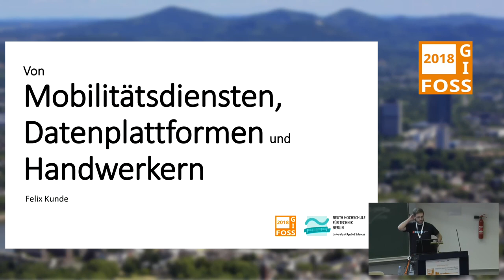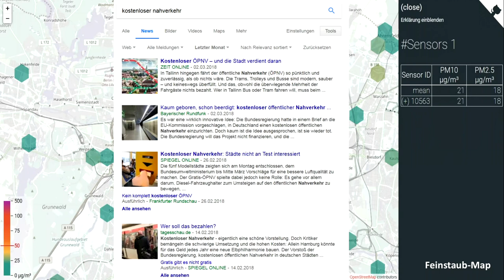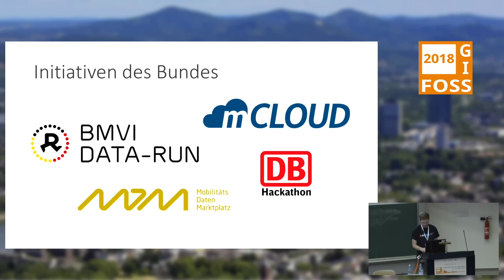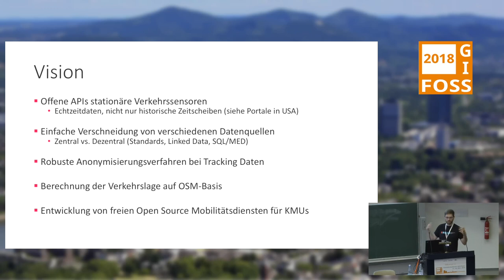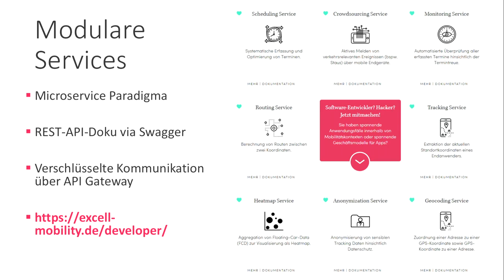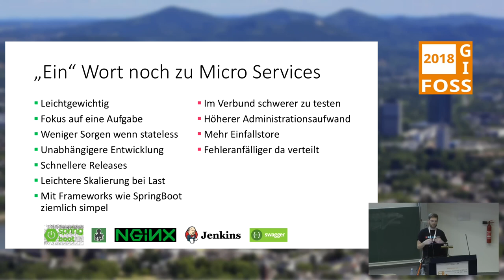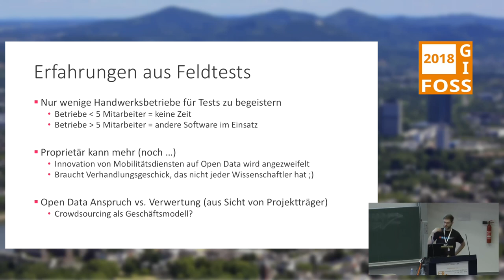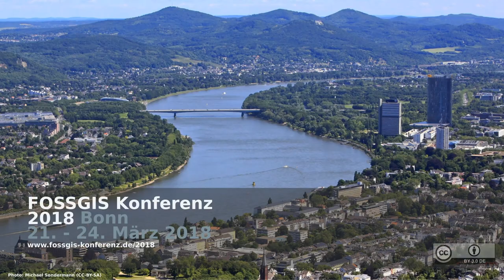2018 - Von Mobilitätsdiensten, Datenplattformen und Handwerkern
Seit einigen Jahren fördert der Bund den Aufbau von offenen Plattformen für Mobilitätsdaten und Diensten, um den zukünftigen Markt nicht komplett großen Tech-Unternehmen wie Google, HERE oder Uber zu überlassen. Der Vortrag berichtet von Erfahrungen aus einem dieser Projekte und geht neben den entwickelten Ansätzen auch auf die Schwierigkeiten beim Integrieren von Verkehrstelemetrie-Daten sowie dem Ansprechen von möglichen Zielgruppen ein.

Mobilität funktioniert immer stärker Daten-getrieben – von Apps für Sharing-Angebote bis hin zu selbstfahrenden Autos. Neben neuen innovativen Lösungen ermöglichen die Datenströme genauere Einblicke in das Verkehrsgeschehen. Ein neuer Wirtschaftszweig ist am Entstehen, der dieses digitale Wissen in intelligente Anwendungen für Endnutzer umwandelt, die helfen sich besser auf die tägliche Rush Hour oder plötzlich auftretende Staus einzustellen. Bisher wird dieses Feld ausnahmslos Firmen wie Google, HERE oder Uber überlassen. Verkehrsdaten werden zwar zunehmend einer breiten Öffentlichkeit zur Verfügung gestellt, allerdings handelt es sich oft „nur“ um Live-Schnittstellen für Parkhäuser oder Fahrplandaten des ÖPNV. Um die Dynamik des Verkehrs besser zu verstehen und eigene Modelle zu entwickeln, bedarf es einer genauen Ground Truth, die zumindest die Hauptverkehrsachsen der Stadt über einen mehrjährigen Zeitraum abdeckt. Ansätze für die Bereitstellung entsprechender Rohdaten gibt es bereits, doch in den meisten Städten herrscht trotz des Hypes um Smart Cities Skepsis bei der Weitergabe eigener verkehrstelematischer Daten.

Um diese Situation zu verbessern haben verschiedene Bundesministerien Förderprogramme entwickelt, in denen verschiedene Forschungsprojekte den Aufbau von Mobilitätsdaten- und Dienste-Plattformen vorantreiben sollen. Eine zentrale Motivation solcher Plattformen ist zum einen das Generieren weiterer verkehrsbezogener Daten durch die Nutzung der Dienste. Hier sollen vor allem kleine und mittelständische Unternehmen angesprochen werden, die z.B. ihre Tourenplanung optimieren können. Eine weitere Zielgruppe sind Entwickler, die basierend auf dem Angebot neue Ideen in weitere Dienste umsetzen können – bestenfalls im Ökosystem der Plattform. Was in der Theorie großartig klingt, ist jedoch in der Praxis meist alles andere als einfach. Der Vortrag wird von Erfahrungen aus dem Forschungsprojekte ExCELL berichten, das 2018 nach drei Jahren Laufzeit zum Abschluss kommt Es werden die verschiedenen OpenSource-Komponenten der Plattform präsentiert. Sie können eine wichtige Grundlage für den Weiterbetrieb von ExCELL bzw. eine Vorlage für zukünftige Projekte sein, um langfristig ein offeneres Gegengewicht zu den Googles dieser Welt zu schaffen.

Felix Kunde